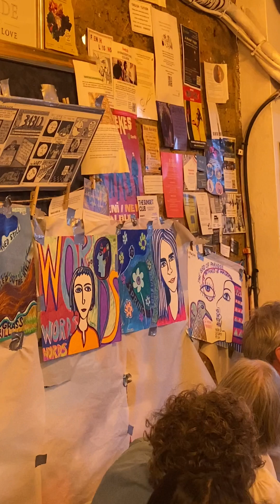My 95th Birthday Party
I celebrated reaching 95 on August 7th 2024 in Cinnamon Village, a local café in  North London. The Turkish Kurd family and friends who run it are also wonderful musicians; they have a band called Kesmekes (it's on YouTube). After my improvised solo,  Salman and Rezi played a couple of their songs. These are two  of several videos shot at the party by my niece, Selene Guerrieri.